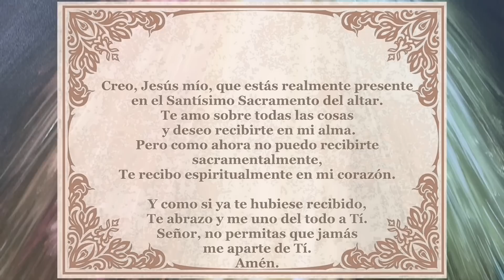Padre Chucho - La Santa Misa (Miércoles 1 de febrero)